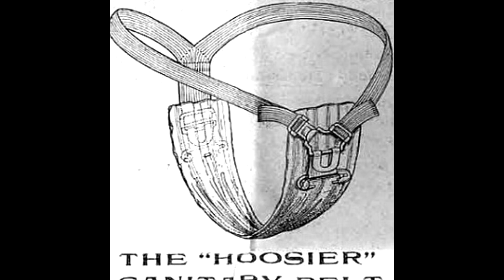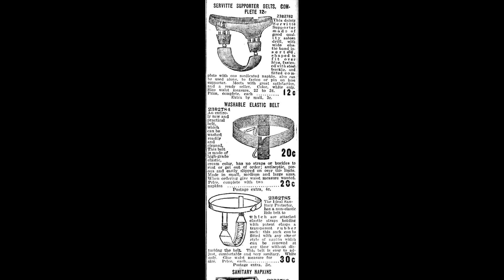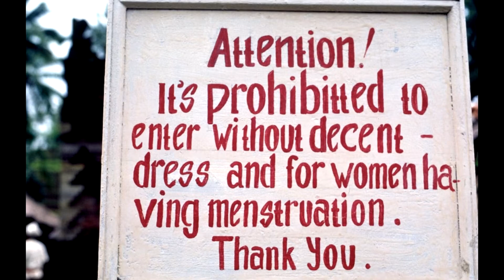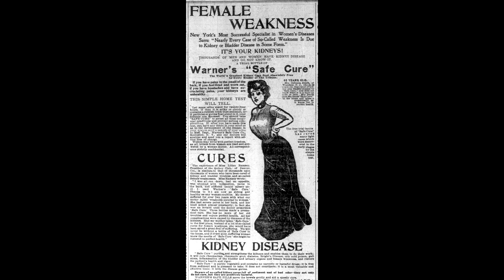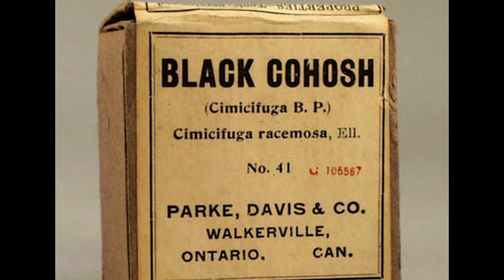MENSES - CRAZY VICTORIAN AGE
SOURCES